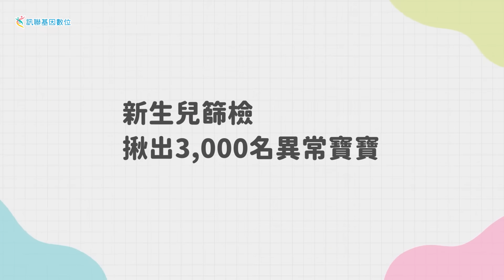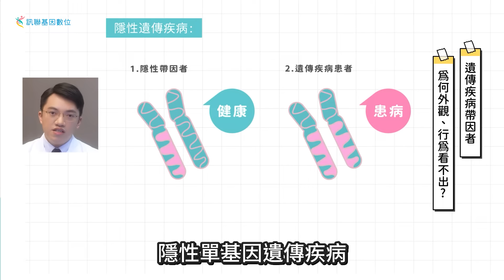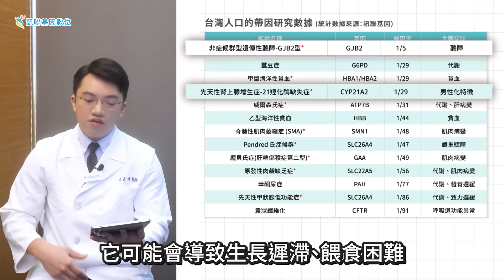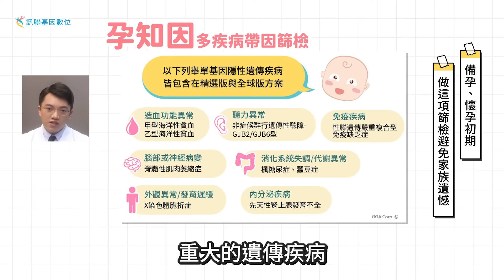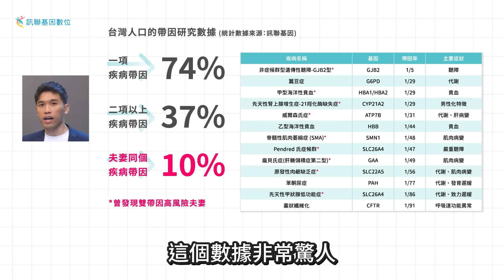【Gene 好孕】帶因率超高罕病！為何寶寶生了才發現？ ~ | 訊聯基因數位 ft. 新光醫院婦產科 游正暐 醫師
有沒有一些疾病，其實帶因率極高，但卻很少被大眾所認識或重視呢？🤔

聽到「罕見疾病」，大家可能會以為發生機率很低，但實際上，有一種可能造成寶寶聽力障礙的罕見疾病，台灣民眾的帶因率竟然高達1/5！也就是說，每五個人中，就有一位是帶因者😱！
那麼，這項疾病究竟是什麼？為什麼如此普遍卻又難以被發現？我們又該如何預防呢？
讓我們邀請 新光醫院婦產科 游正暐 醫師，為大家深入解析這個重要卻常被忽視的罕病議題，讓我們一起了解如何守護下一代的健康！🤗

｜各節重點｜
00:00 帶因率 超高罕病！為何寶寶生了才發現？
01:08 醫師小檔案
01:12  新生兒篩檢 ，揪出3,000名異常寶寶！
02:09 遺傳疾病帶因者 ，為何外觀、行為看不出？
03:07 這些疾病帶因率高，小心妳也是其中一人！
04:00 備孕、懷孕初期，這項篩檢避免家族遺憾

｜首播｜ 週三 20:00